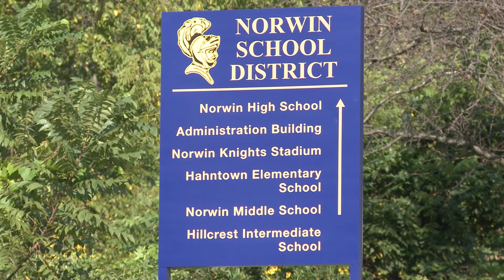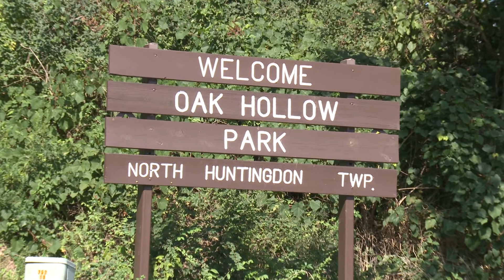North Huntington, PA Our Town™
Our Town™ videos are your access to the communities in which we serve. Visit parks, main streets, shops, neighborhoods and all the sites that make each town unique. Sit back, enjoy, and welcome to Our Town™. Our Town™ videos are an exclusive feature of Coldwell Banker Real Estate Services.  Welcome to North Huntington, PA!